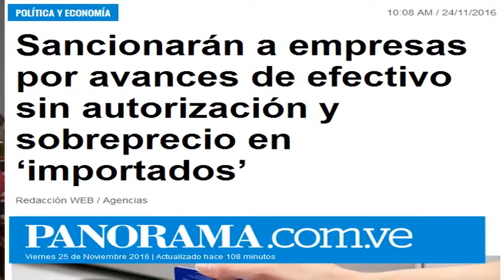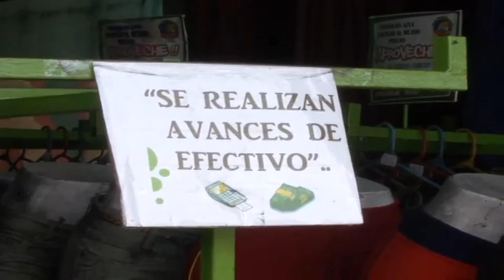IP ENTREVISTA : AVANCES DE EFECTIVO, COMPLOT FINANCIERO EN VENEZUELA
EN ESTA OPORTUNIDAD CONVERSAMOS CON LA ECONOMISTA ADA QUESADA ACERCA DEL COMPLOT FINANCIERO QUE PADECE NUESTRO PAÍS POR PARTE DE ESTABLECIMIENTOS COMERCIALES, ALGUNAS ENTIDADES BANCARIAS Y CIUDADANOS QUE SE PRESTAN AL DELITO.